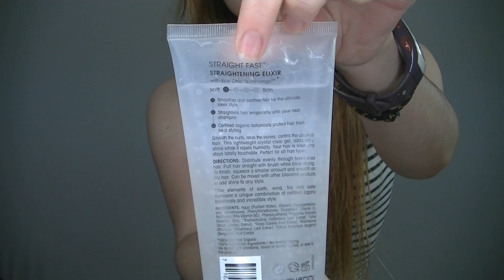Ondas Naturales SIN CALOR con Esponjas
Ondas Suaves SIN CALOR con Esponjitas
Os enseño un tutorial fácil de cómo crear ondas naturales sin calor ni estropear el pelo, además de duraderas.

***NUEVO VÍDEO TODAS LAS SEMANAS***